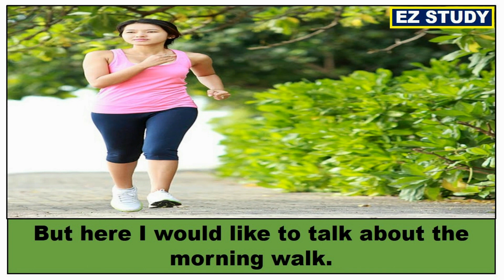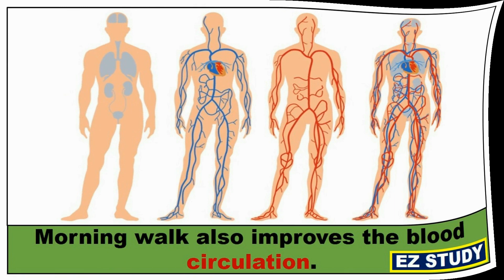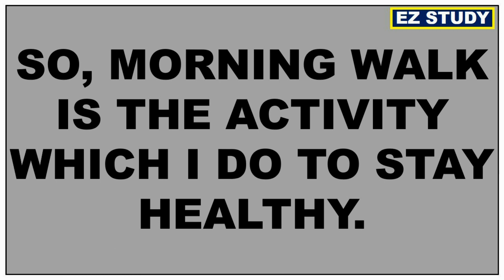IELTS CUE CARD AN EXERCISE YOU DO